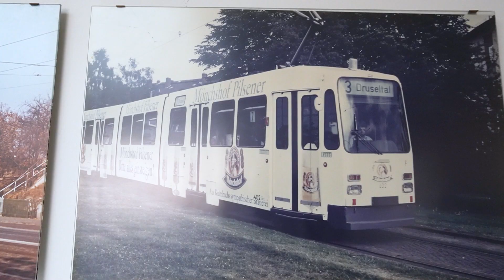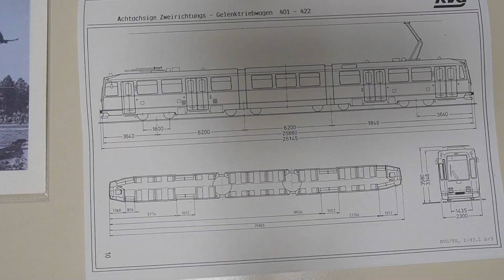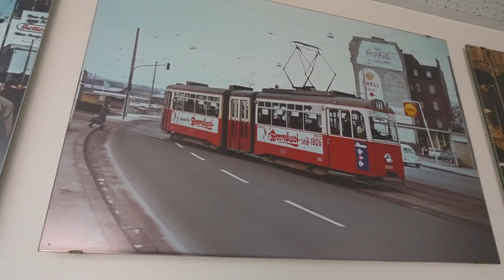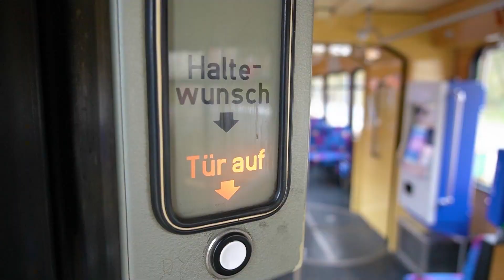Herr Küllmer und 40 Jahre Hochflurbahn bei der KVG